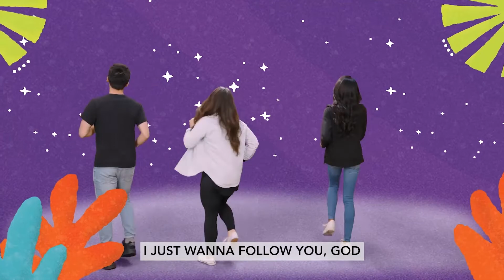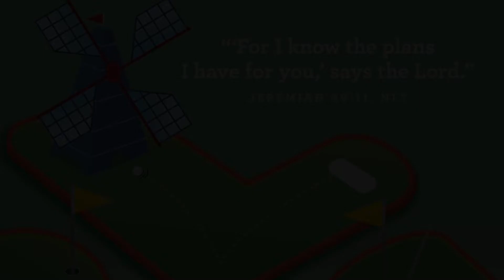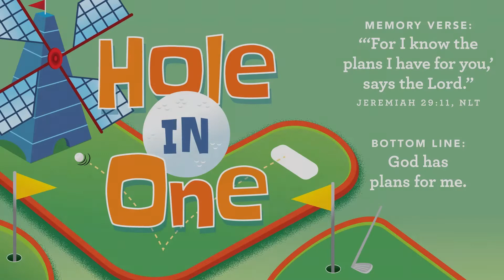Preschool Week 4 [Oct 2022]